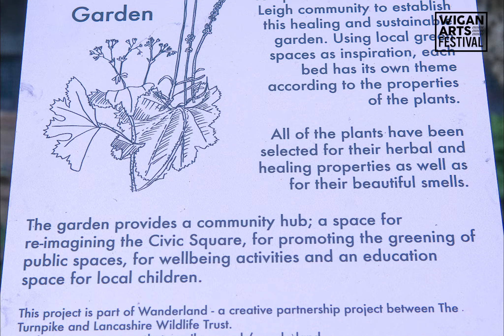Wigan Arts Festival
The curtains may have drawn on WiganArtsFestival this year but what a jam-packed two-weeks it was!

More than 60 activities took place in 20 locations across the borough resulting in endless laughs and fun.

If you took part in one of the activities or events, we want to hear your feedback!